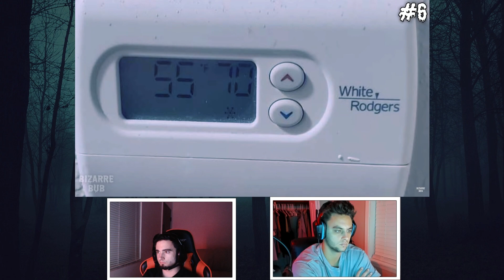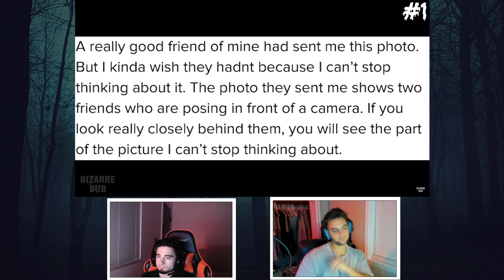SCARY COMP V47 - SCARY VIDEOS REACTION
Hey everyone, we hope you guys enjoyed this video.

Make sure to check out BizarreBub!